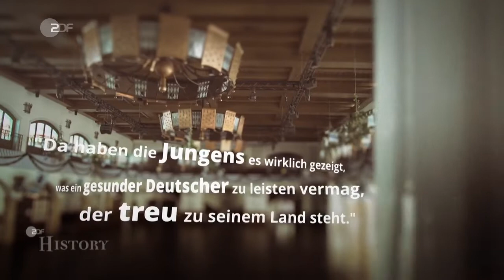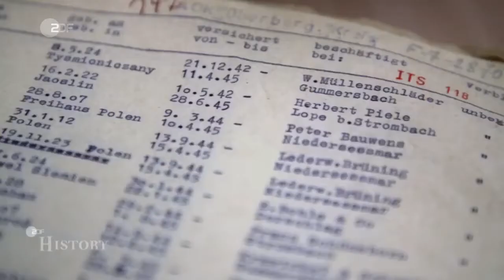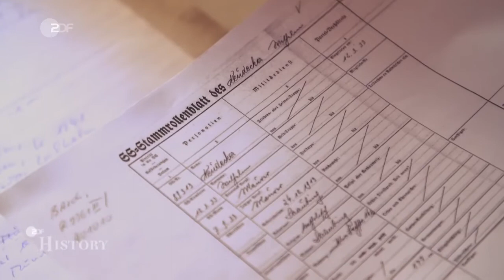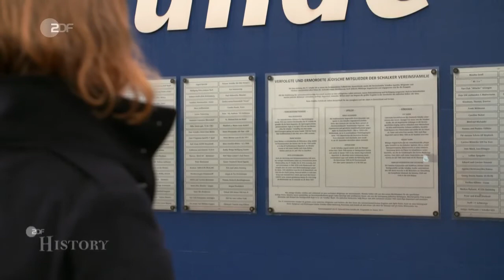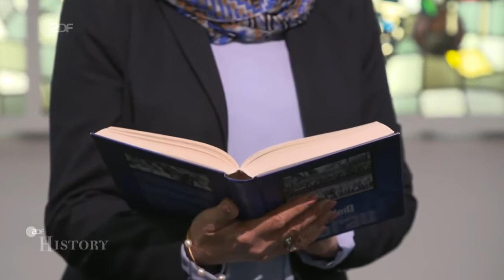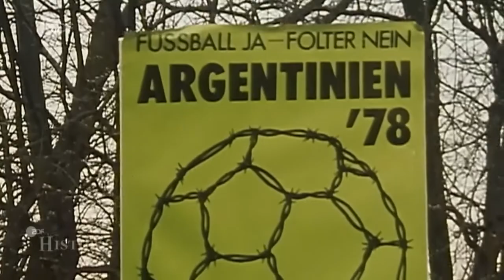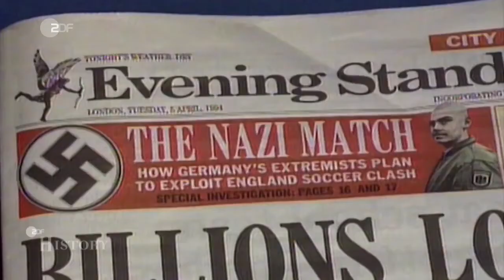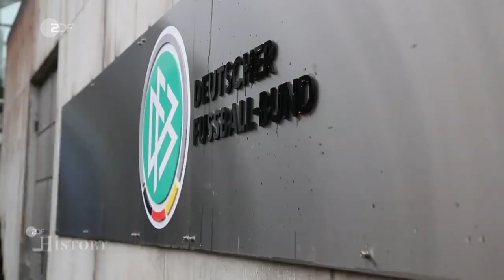Nazis in German Football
Deals with the often-gradual recognition that various ex-players / administrators were heavily involved in the Nazi regime. The events mentioned include the 1978 World Cup and an attempt to hold a Deutschland-England n international in 1994 (eventually cancelled)